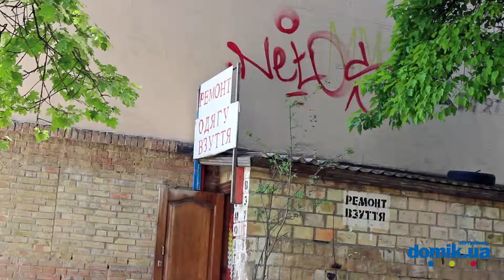Краснопольская, 13/16 Киев видео обзор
Улица Краснопольская 13/16.
Кирпичный дом на 5 этажей. Вокруг дома высажены цветы, во дворе относительно чисто. Состояние входов в парадные удовлетворительное, есть пандусы, установлен домофон. В доме находится отделение банка и почта. Во дворе есть небольшая детская площадка в тени деревьев. Мест для парковки не много, автомобили паркуют во дворе. Неподалеку находится продуктовый магазин, аптека, ремонт обуви. В ближайших окрестностях детский сад и школа. Возле дома остановка общественного транспорта. Дом в удовлетворительном состоянии.